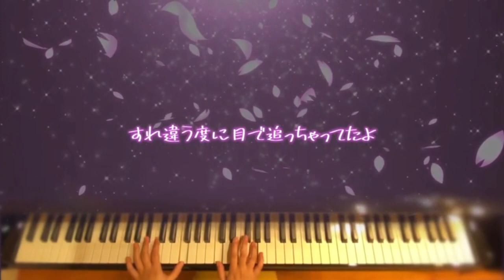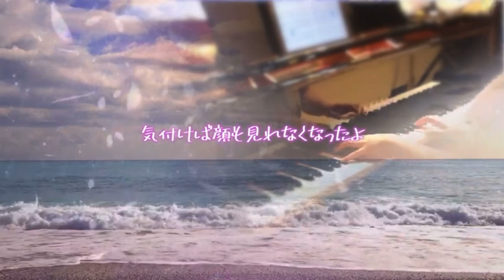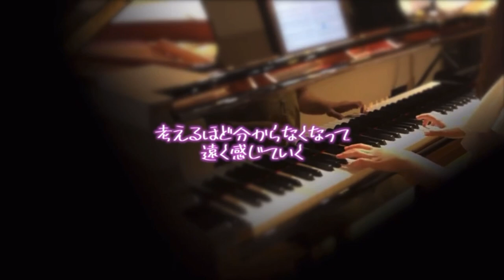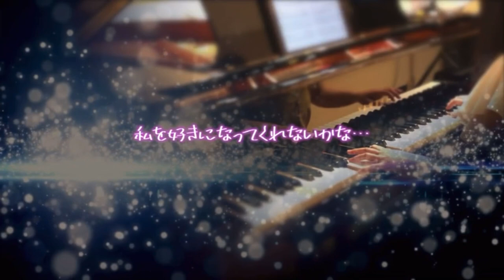ピアニスト 余白さんです♪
yohakuさんのYouTubeチャンネル